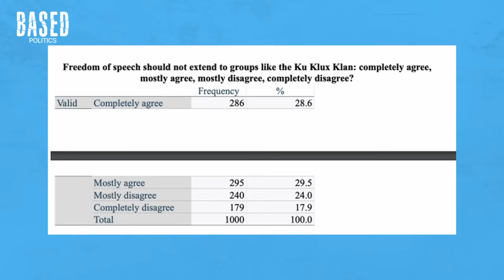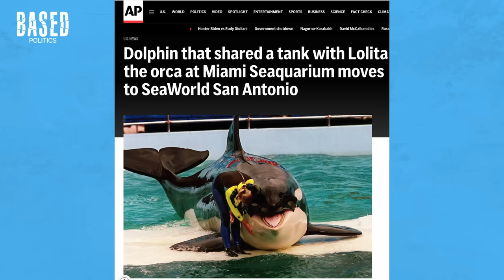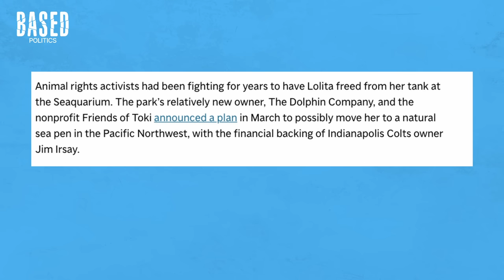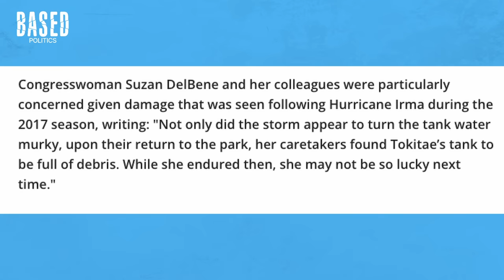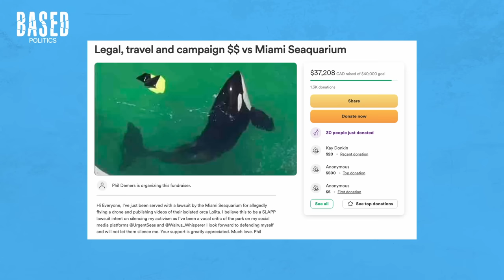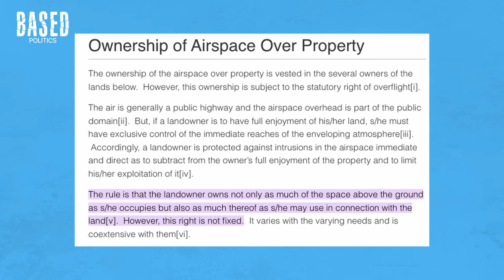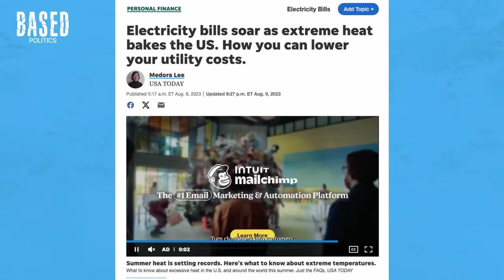America's first freedom is in trouble 😳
Americans' most basic freedoms are in jeopardy, if a new poll from RealClearPolitics is anything to go by. Brad Polumbo & Hannah Cox break down the disturbing new results in this episode of the BASED Politics podcast.

Then, they analyze a disturbing story where a Florida aquarium is allegedly abusing a dolphin and trying to silence critics calling out this abuse with a SLAPP lawsuit. Next, Brad & Hannah roast White House Press Secretary Karine Jean-Pierre's latest lie about "Bidenomics" and react to a teacher's viral TikTok venting his frustrations about the systemic failings no one is noticing. As always, they round out the show with some hot takes.

00:00 Intro
00:41 RealClearPolitics survey shows free speech on life support
15:35 Florida animal activist gets SUED for calling out horrible situation
42:21 Biden Press Secretary caught in ANOTHER huge lie
53:31 Teacher's viral TikTok warns about education system collapse
01:04:23 Hot Takes
01:06:34 Outro

Support the BASED Politics podcast by signing up to support us for $5 a month